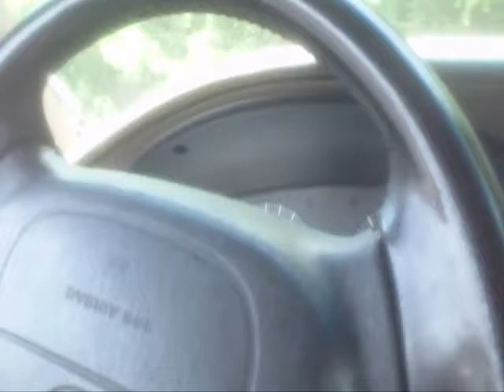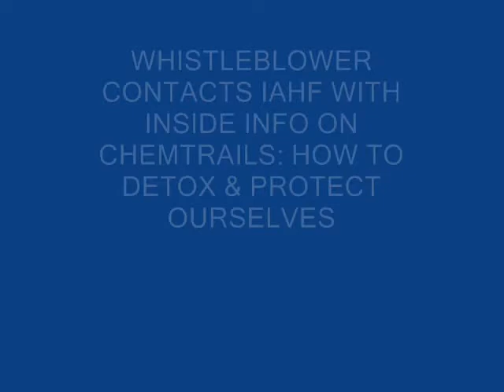CIA NSA VA NWO PSYOPS CAUSING ACCIDENTS, SIRENS, FEAR & TERROR